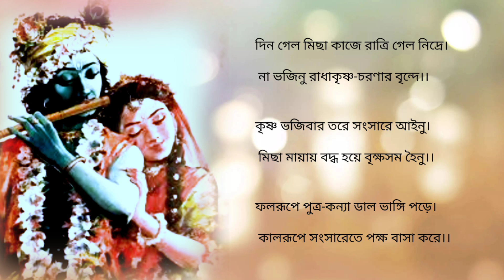Shri Krishna Astottara Shatanam // শ্রী শ্রী কৃষ্ণের ১০৮ নাম //Voice-Anima Samanta।।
Shri Shri Krishna Astottara Shatanam // শ্রী শ্রী কৃষ্ণের ১০৮ নাম //  Voice - Anima Samanta ।।